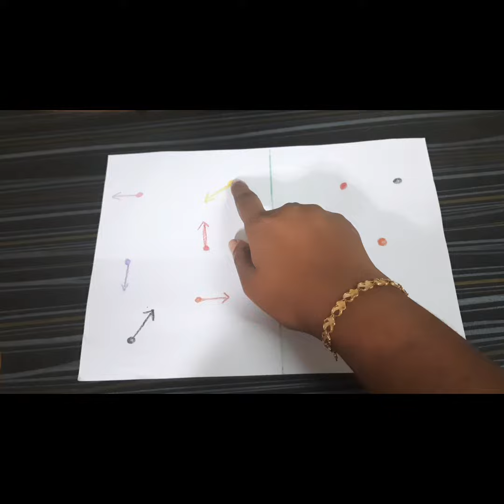very simple bilateral activities for small kids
Bilateral coordination boost active brain thinking  . we have to use both hands at same time.  I have already uploaded many bilateral coordination activities and worksheet in channel.. Do check and start working with you little ones